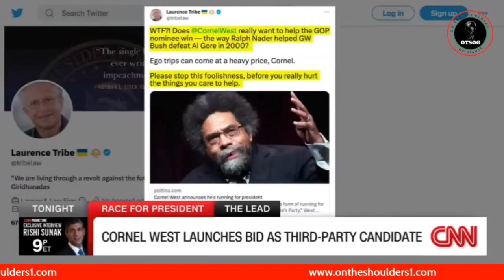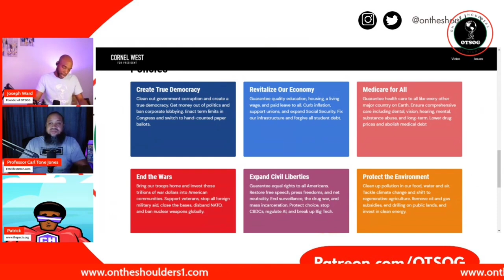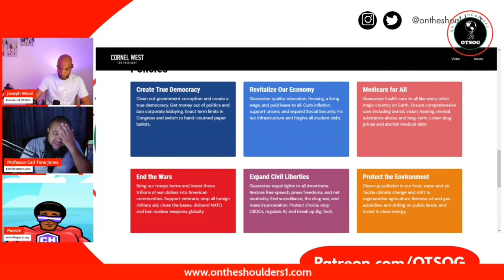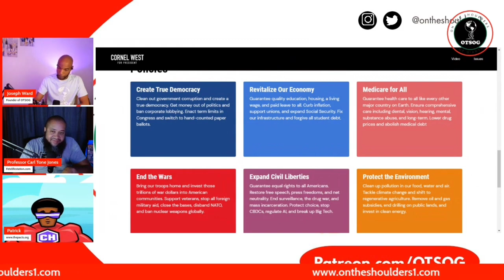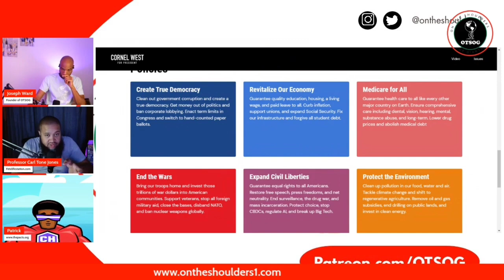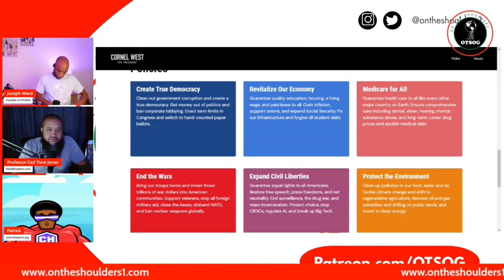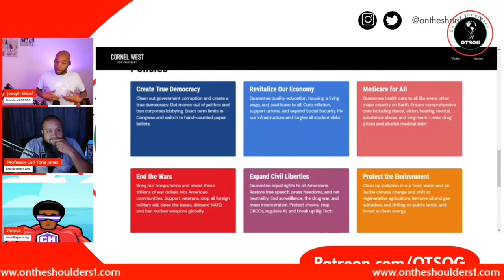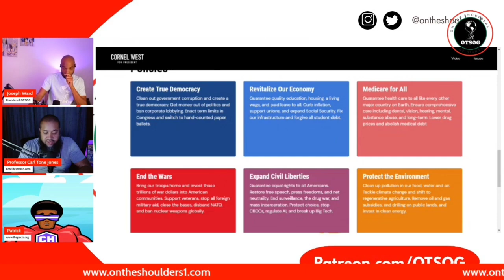Why Should We Vote For President? A Cornell West Breakdown Clip